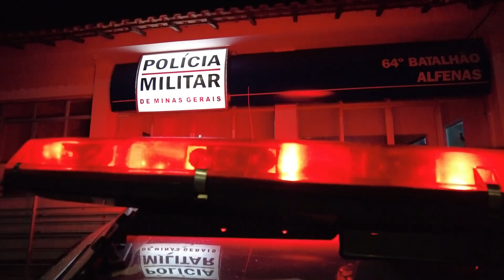Polícia Militar: simulação contra ataques a instituições financeiras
O 64º Batalhão da Polícia Militar realizou nesta madrugada a simulação de prevenção a ataques contra instituições financeiras. Nossa equipe, acompanhou detalhes desse treinamento, que passou por distintas etapas, desde o início da operação, a ação dos policiais até a chegada em um dos pontos de bloqueio. A simulação real envolve o exercício da operação de alta complexidade.